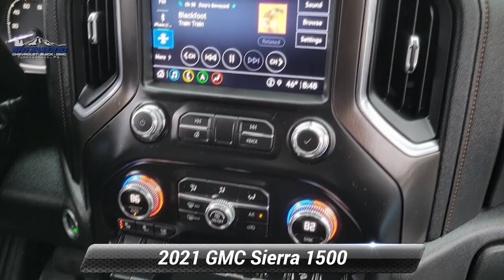Used 2021 GMC Sierra 1500 AT4, Tunkhannock, PA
Used 2021 GMC Sierra 1500 AT4, Tunkhannock, PA 19029B